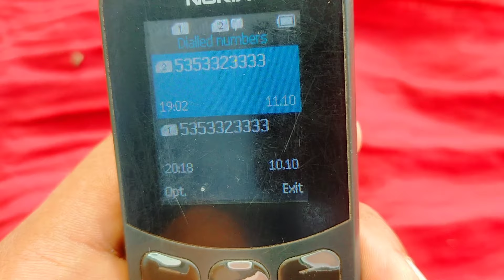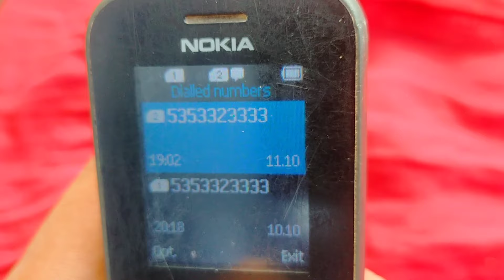Nokia Keypad Phone Me Number Ko Black List Me Kaise Dale|Nokia Mobile Me Number Ko Block Kaise Kare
Dosto Aaj Ke Is Video Me Maine Aapko Bataya Hai Nokia Keypad Phone Me Unknown Number Ko Block Kaise Kare Iske Bare Me
How To Do I Blocked Unknown Number In My Nokia Keypad Phone
Nokia Mobile Me Black List Me Se Number Ko Kaise Nikale
Nokia Keypad Phone Me Number Ko Block Kaise Kare
Nokia Keypad Phone Me Number Ko Block List Me Kaise Dale
Nokia Keypad Phone Me Contact Ko Block Kaise Kare
Nokia Keypad Phone Me Contact Ko Block List Me Kaise Add Karen
Nokia Keypad Phone Me Unknown Contact Ko Black List Me Kaise Add Kare
Nokia Keypad Phone Mein Unknown Number Ko Block Kaise Kare
Nokia Keypad Phone Me Unknown Contact Ko Black List Me Dale
Nokia Keypad Phone Me Unknown Number Ko Block Kaise Karte Hai
Nokia Keypad Phone Me Unknown Contact Ko Black List Me Kaise Kare
Keypad Phone Black List Setting
Keypad Phone Call Setting
Nokia Keypad Phone Black List Setting
Nokia Keypad Phone Me Block Number Ko Unblock Kaise Karen
Nokia Keypad Phone Calls Setting
Keypad Phone Me Phone Number Ko Block Kaise Kare
Keypad Phone Me Contact Ko Block Kaise Kare
Keypad Phone Me Unknown Number Ko Block Kaise Kare
Unknown Number Ko Block Kaise Kare